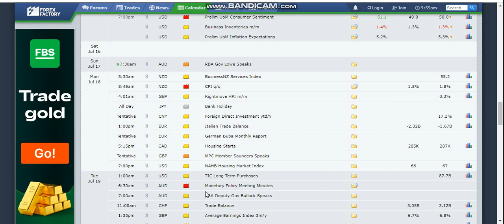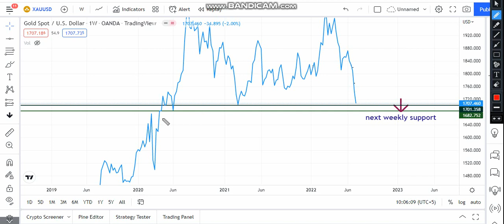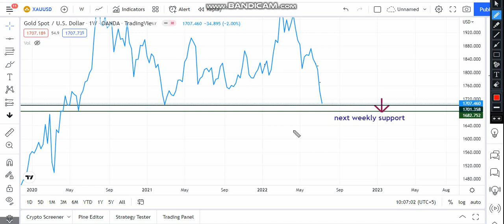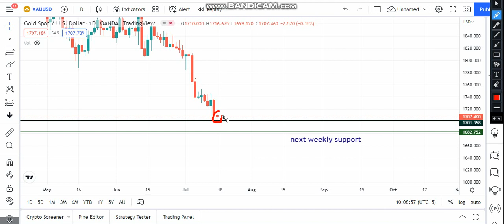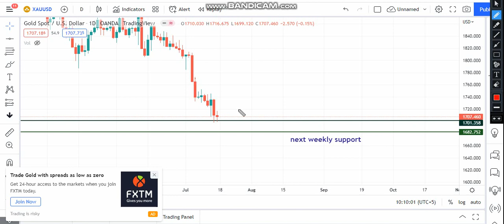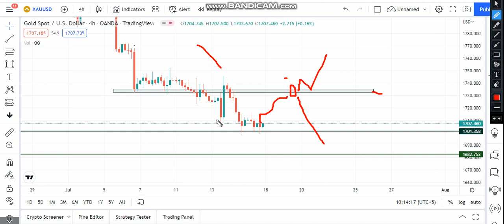Gold Monday Forecast ( 18-07-2022 ) | Gold (xauusd ) Forecast Next Week | Trend & Levels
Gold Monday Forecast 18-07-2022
Gold Analysis Next week

gold,gold forecast,gold monday forecast,gold forecast fore the next weeek,xauusd forecast next week,xauusd analysis,gold analysis next week,xauusd analysis today,gold important levels,